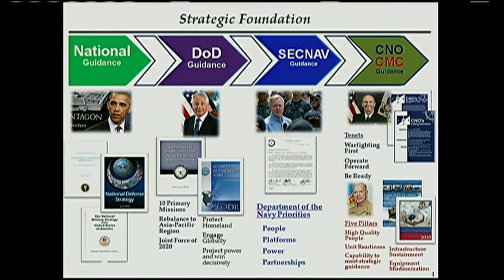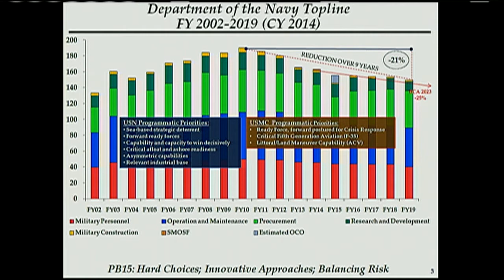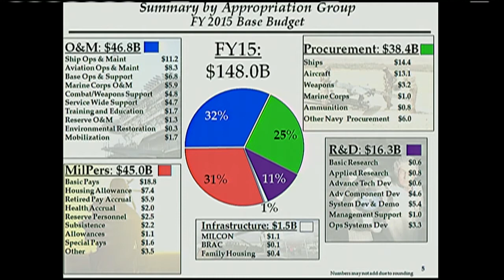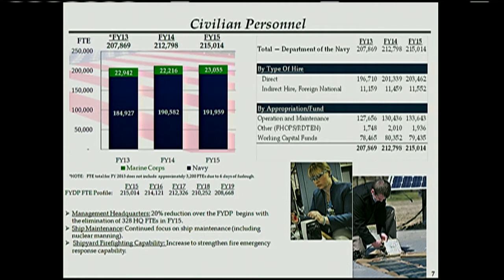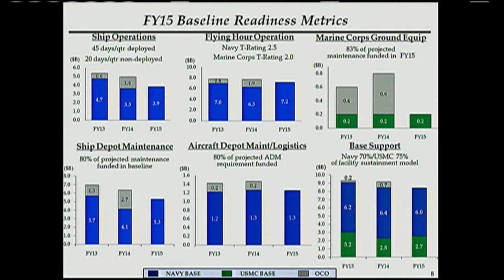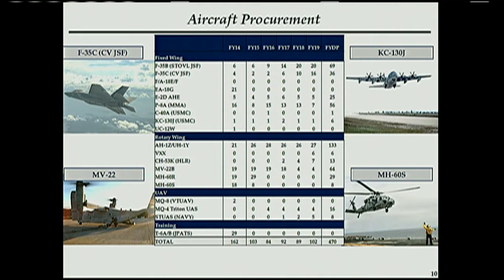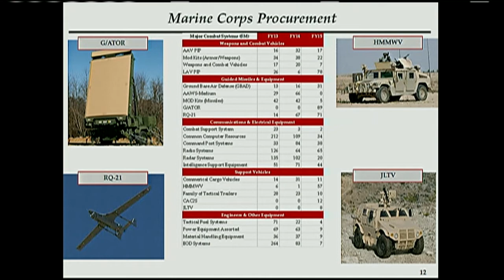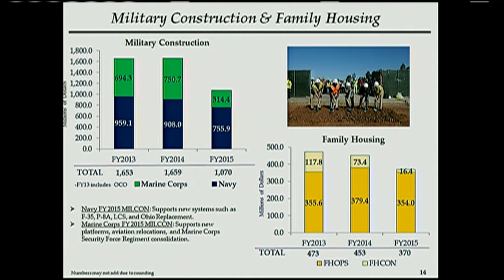FY15 Navy Budget Press Briefing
Deputy Assistant Secretary of the Navy for Budget Rear Adm. William Lescher briefs the U.S. Navy's proposed $148 billion budget for fiscal year 2015 (FY15), March 4, 2014